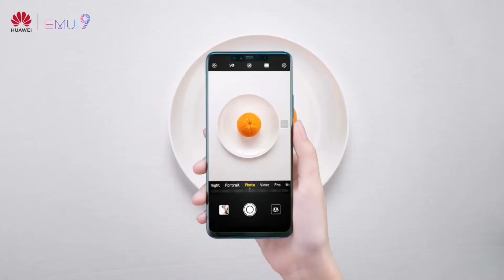Increíble!!😲😍 Cómo ver las calorías de tus alimentos con tu huawei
En éste video muestro cómo ver las calorías de tus alimentos desde tu móvil huawei con la inteligencia artificial.